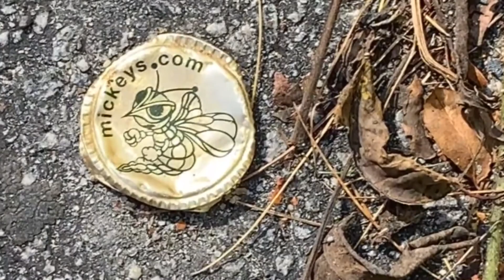jetMockingbird | part I [10.14.20]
Blogger HiltonFan | Night of Khadija Strawberry Moon 4ever! [4Molly!]...